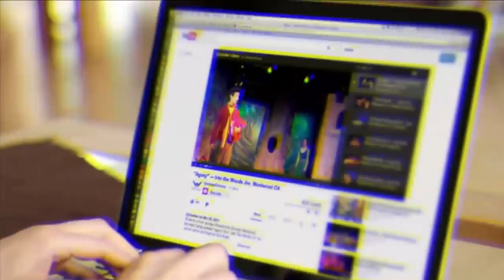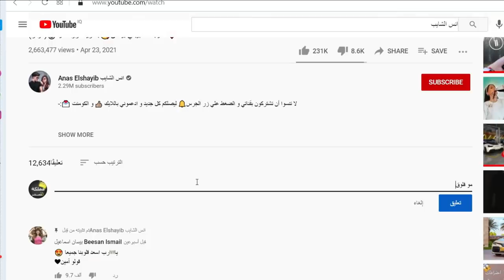فضيحة انس الشايب وخيانته لبيسان اسماعيل مع بنت +18 وكشف حقيقة انس واصالة مع مو فلوقز ووسام تيكت !!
فضيحة انس الشايب وبيسان
اصالة المالح
Music anasala
Alwan tube
Related
مملكة القصص
Related
Mo Vlogs
Ahmad Aburob
هلكني المرض !!
جول مان
اغنية طول ما احنا سوا //اصالة :انس
Eman Jaf
❤💙اصالة مالح - طول ما احنا سوا
GreenMoon